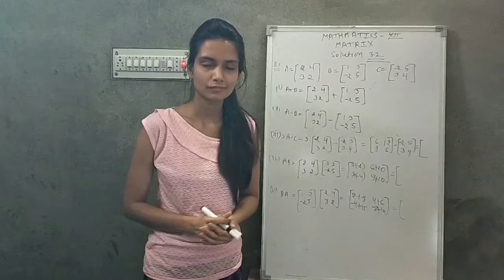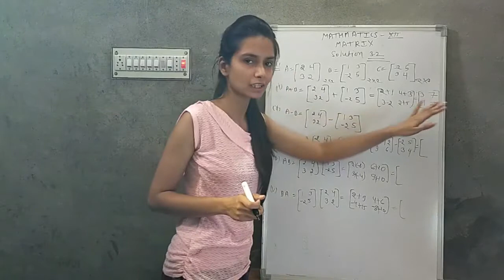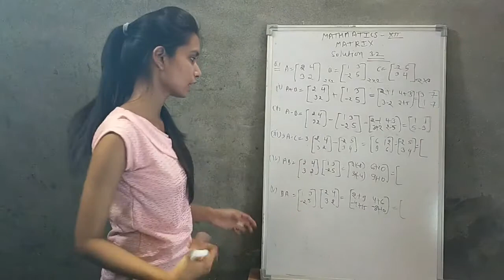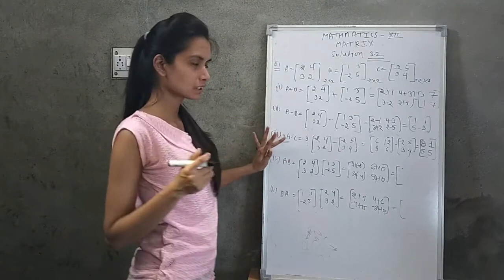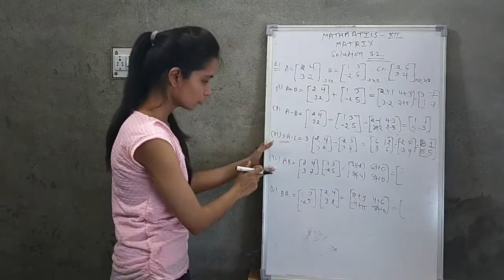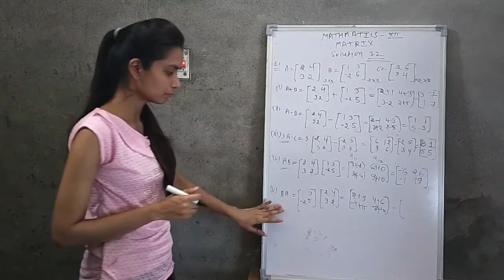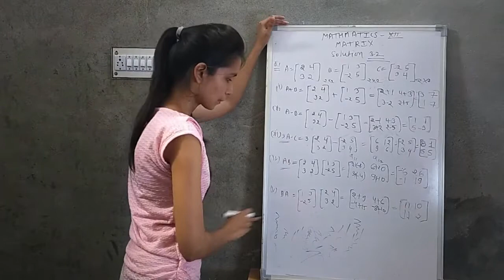matrix class 12!! exercise 3.2!! question no 1!! rbse board!!